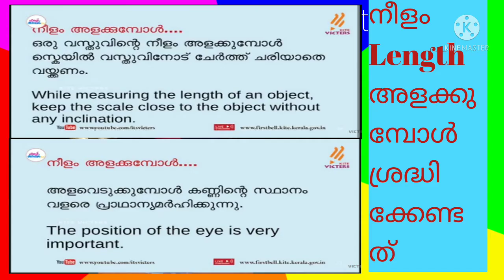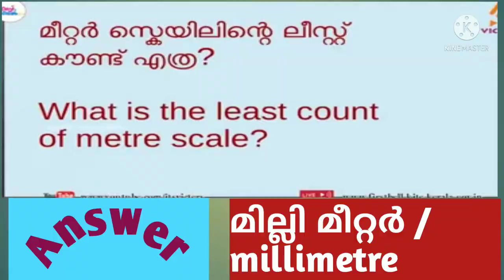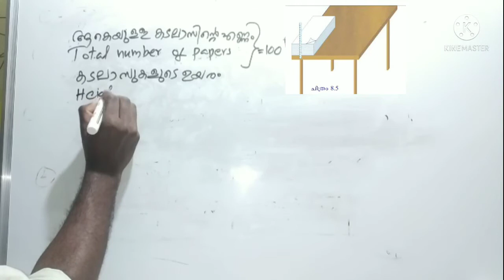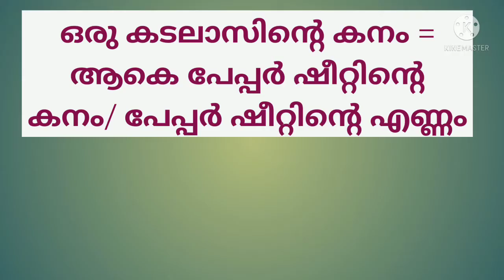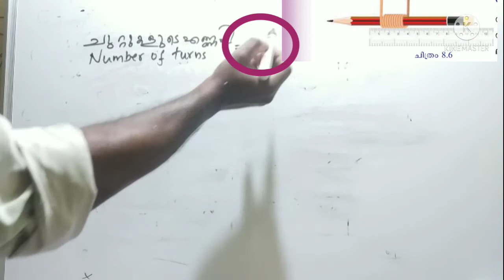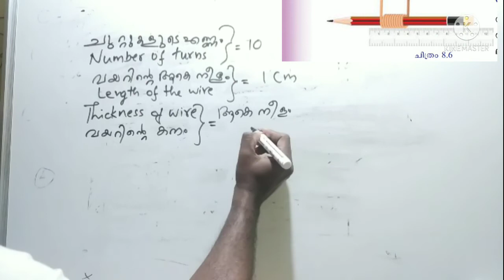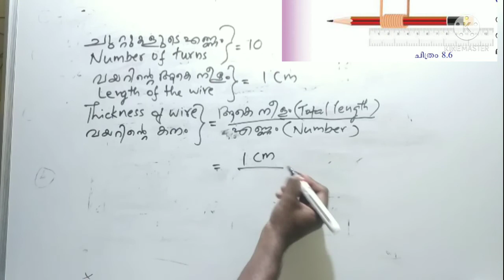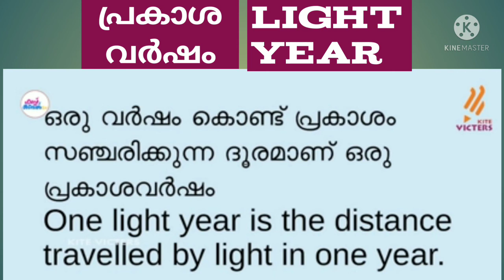Physics class 8 My school Measurements and units അളവുകളും യൂണിറ്റുകളും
PHYSICS Class 8 Measurements and units അളവുകളും യൂണിറ്റുകളും
Phyടics for High School Students
How study Physics
physics SCERT Syllabus